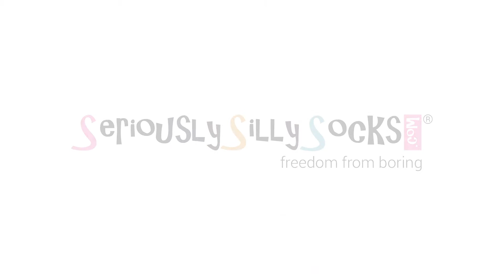Gridlock combed cotton multicolour odd-socks | By seriouslysillysocks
The Gridlock crazy men's and women's combed cotton odd-sock features a crazy geometric design in primary colours and which is different on each foot.